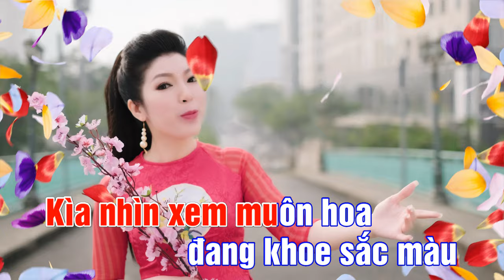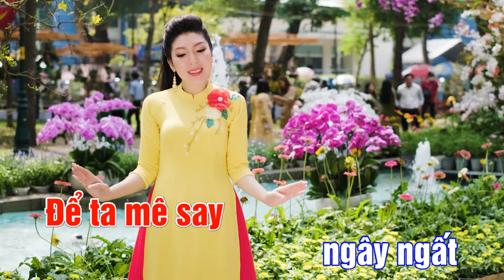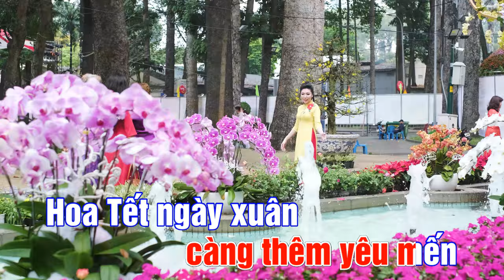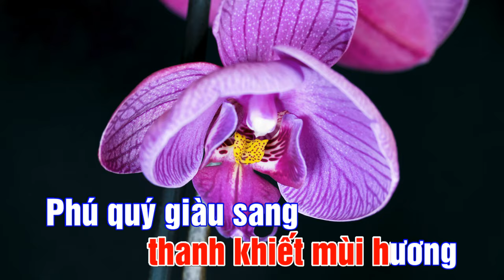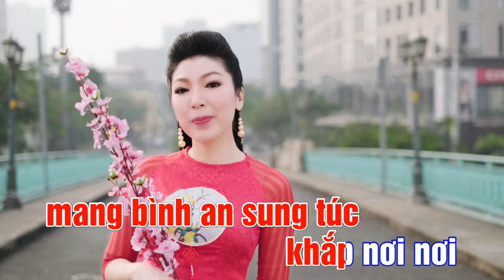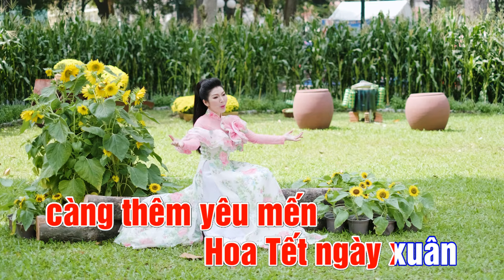KARAOKE | HOA TẾT | Kim Linh | Beat Gốc | Nhạc Xuân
- KARAOKE : HOA TẾT {MV 4K} | BEAT GỐC
- Sáng tác : Lê Tiến Tiền
- Trình bày : Kim Linh

- Hòa âm : Lê Tiến Tiền
- Thu mix : Hoàng Duy
- Trang phục : Nhà thiết kế Khôi Nguyễn
- Quay hình : anh Kiệt

*LỜI BÀI HÁT :
Kìa nhìn xem muôn hoa đang khoe sắc màu
Giữa phố đông thênh thang mừng vui đón chào
Ấm nồng một mùa đến khắp nơi tưng bừng
Cùng nhau hân hoan đón xuân

Ngoài đường xa vang vang những câu nói cười
Từng lứa đôi yêu nhau mùa xuân khẽ gọi
Tiết trời ngày hội tết lá hoa ươm lộc
Để ta mê say ngây ngất

Cánh hoa mai chào xuân nồng
Đón xuân sang Đào tươi hồng
Vạn thọ giăng bát ngát mênh mông
Gió nghiêng lay chậu Cát Tường
Nắng lung linh nhành Hải Đường
Hồ Điệp Lan thanh khiết mùi hương

Phú quý giàu sang sẽ về theo bên nhánh hoa Mai vàng
Ý xuân Đào thơ mang bình an sung túc khắp nơi nơi
Bách Hợp tỏa hương những phiền ưu sớm biến tan đâu còn
Tầm Xuân về đem niềm may mắn đến

Cúc say lòng ai cho mùa xuân thêm ấm êm an lành
Đóa hoa Mẫu Đơn dệt tình yêu luôn hạnh phúc sắt son
Tím đỏ vàng cam xinh thật xinh như sắc hoa Đồng Tiền
Đời vui lòng ta càng thêm yêu mến
Hoa Tết ngày xuân

@NHẠC PHẬT GIÁO KIM LINH OFFICIAL @KIM LINH Bolero & Dân Ca